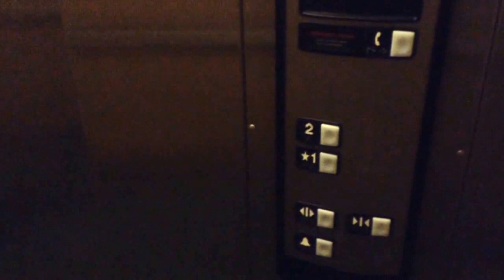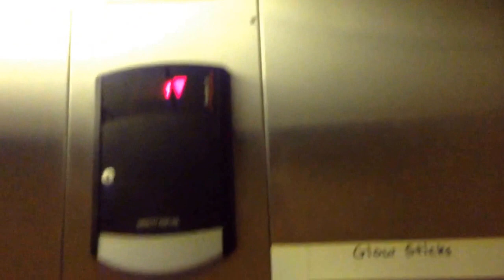ROARING! Schindler 330A/HT Hydraulic Elevator @ MVUSD Building, Murrieta, CA